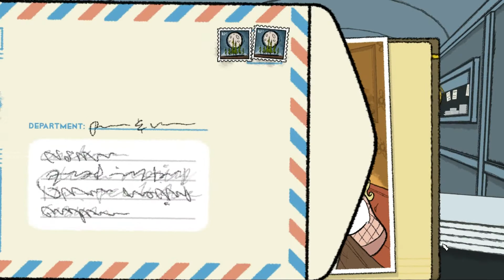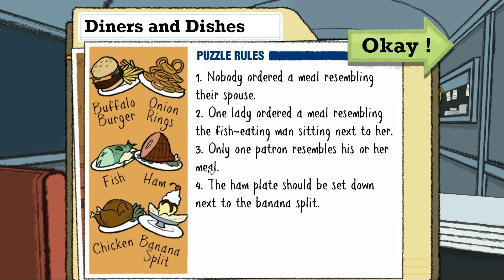Agent Puzzles -07- Dish Disaster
'Nelson Tethers: Puzzle Agent', developed by Telltale Games in collaboration with Graham Annable in 2010.

This episode is entirely about the puzzle 'Diners and Dishes'... and all the possibilities one could do wrong when trying to solve it.